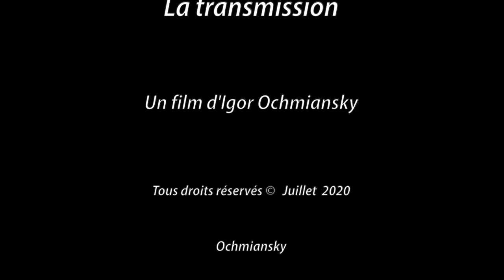Parlez-nous d'amour et de sagesse - Entretien avec Valérie Demars - un film d'Igor Ochmiansky